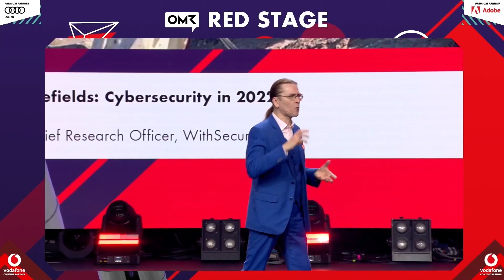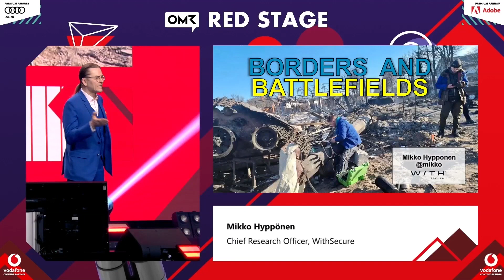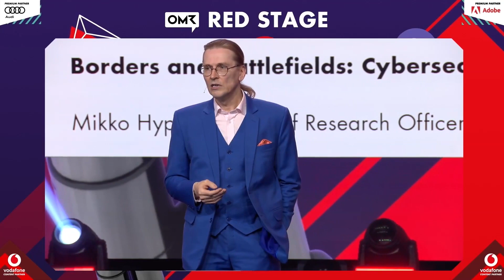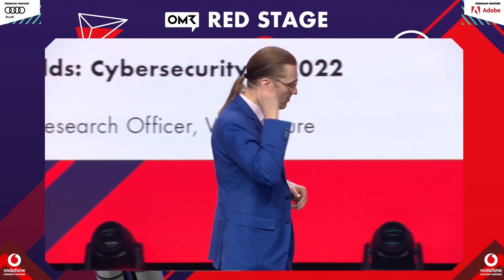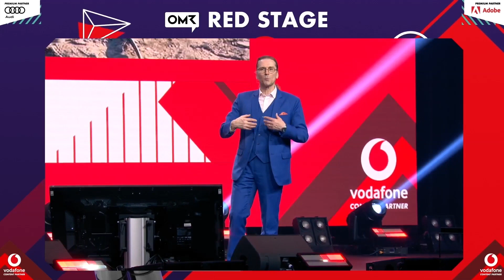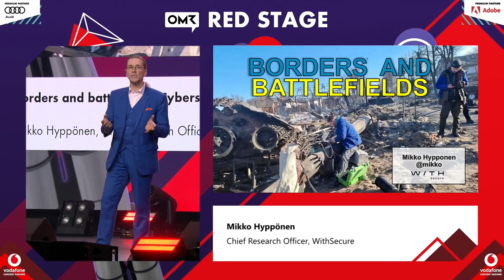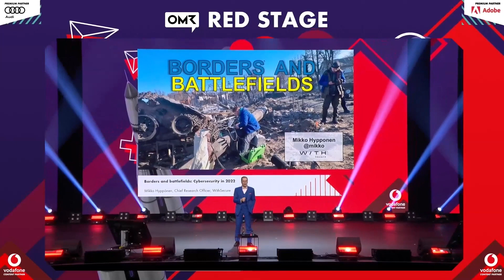Cybersecurity im Jahr 2022 - Mikko Hyppönen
Spätestens mit dem Angriffskrieg auf die Ukraine und dem daraus resultierenden Konflikt zwischen Russland und großen Teilen der westlichen Welt ist das Thema Cybersecurity und digitale Kriegsführung noch einmal höher auf die Agenda gerückt. Mikko Hyppönen, Forschungschef bei der angesehen finnischen Cybersecurity-Firma With Secure (ehemals F-Secure), gibt einen Überblick über den Status Quo im Jahr 2022. Er beantwortet dabei Fragen wie: Welche Cybersecurity-Angriffe haben Auswirkungen über das Schlachtfeld hinaus? Gibt es ein digitales Wettrüsten und wie kann das aussehen? Und wie wahrscheinlich ist es, dass Euer Unternehmen im Rahmen eines Konfliktes zum Ziel werden kann?

OMR ist ein 360° Medienunternehmen mit Fokus auf Digital Business, Marketing, Finance und Tech. Mit dem jährlich stattfindenden OMR Festival veranstalten wir eines der weltweit größten Präsenzevents für die Digital-Branche mit rund 70.000 Besucher:innen im Jahr 2022. Auf omr.com liefern wir für die Branche täglich Inspiration und Wissen rund um digitale Fachthemen. Unsere Tochterfirma „Podstars“ produziert und vermarktet über 70 verschiedene Podcast-Formate, darunter zahlreiche mit namhaften Partner:innen. die größte deutsche Software-Vergleichsplattform. Weitere Standbeine von OMR sind der Bereich Education mit unterschiedlichsten Weiterbildungsangeboten, das Jobportal OMR Jobs sowie der Betrieb des Hamburger Fernsehturms.